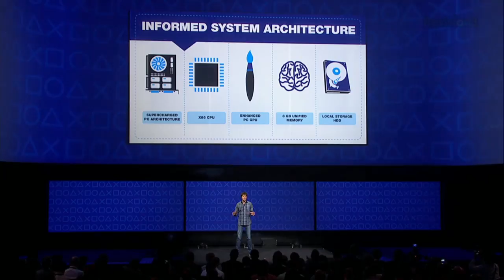The PlayStation 4: Do we love it or hate it? CASUAL FRIDAY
Well, the Playstation 4 has been revealed (mostly) and we know some things about it. Do we want one? Are we excited? Do we hate it? Is it cool? Can we have one? Find out the answers to maybe a few of these questsions and more, when Max, Tara, and Anthony sit around a table drinking beer and talking about Sony's new hardware.